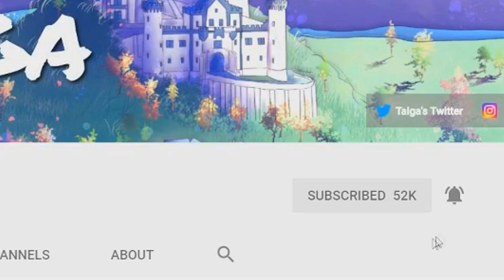WHAT IS WRONG WITH US!? | Bedwars W/Fyrestarter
Hey guys, thank you guys so much for watching and thank you so much to Fyrestarter for making this video with me I love her! Make sure to subscribe to become a cub if you aren't already, hit that notification bell so you know when all my videos come out and click that like button so I know you enjoyed this video, see you next time!

Intro by Snifferish
Outro Drawn by Lahart
Thumbnail by Taiga
Render by EnderChibi